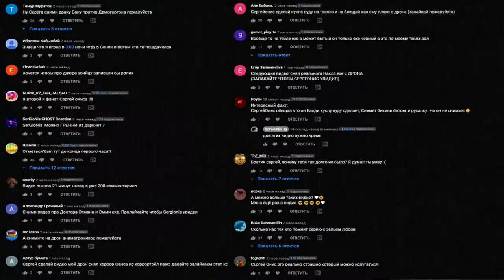ВЫ НЕ ПОВЕРИТЕ МОЙ ДРОН СНЯЛ РЕАЛЬНОГО SCP - 173 СКУЛЬПТУРУ *он существует*